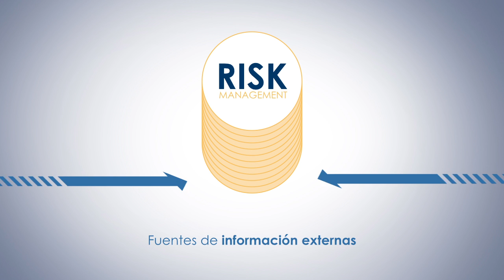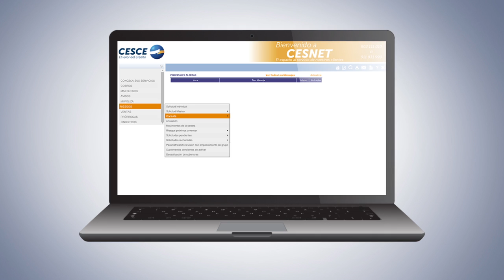Asesoramiento y cobertura de impago CESCE - BANCA MARCH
Banca March y CESCE lanzan una amplia gama de servicios y coberturas aseguradoras que le ayudan a gestionar los riesgos comerciales concedidos, clasificando a los deudores y vigilando su comportamiento de pagos gracias a la continua monitorización de los mismos.
Ponemos a su disposición la cobertura de seguro en caso de impago, estableciéndose una tarifa diferente en función de la calidad de cada deudor, minimizando con ello el impacto en el balance de la empresa.
Y, gracias a los Certificados de Seguros se mejora el acceso a la financiación en Banca March a través de productos específicos.